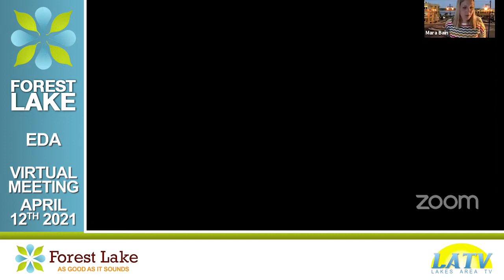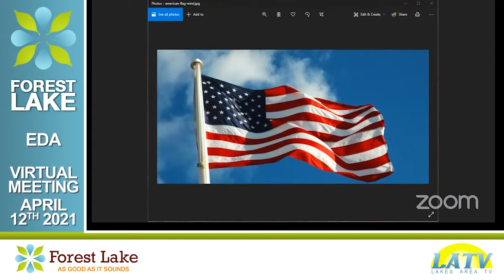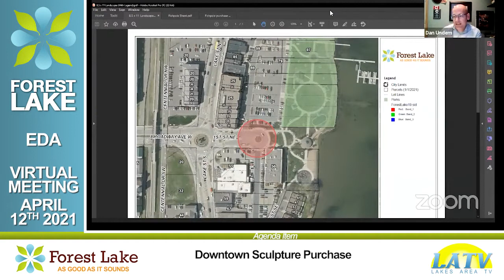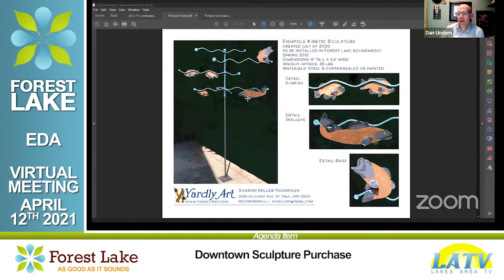Forest Lake Economic Development Authority Meeeting April 12th, 2021